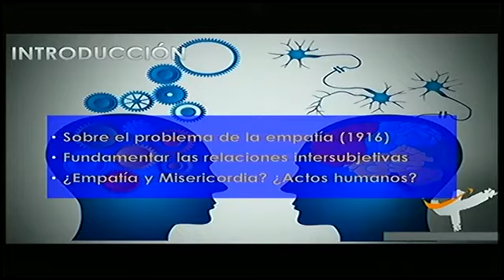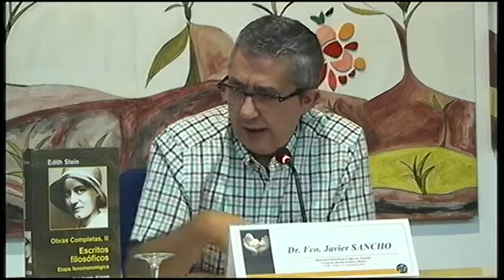Congreso "Misericordiosos como el Padre", Universidad de la Mística, Ávila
Dr. Francisco Javier Sancho Fermín "Empatía y misericordia: de la experiencia humana y divina de la misericordia en Edith Stein"